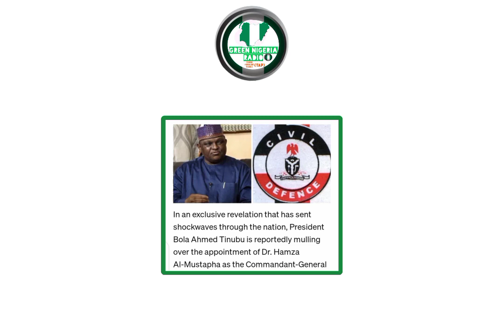hamza almustapha as civil defense boss ‎@greennigeriaradioshow